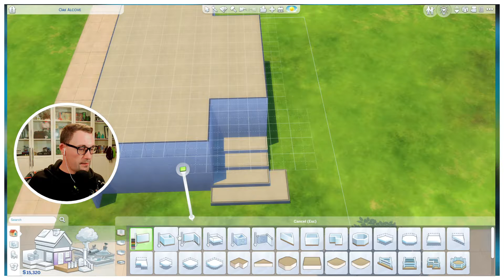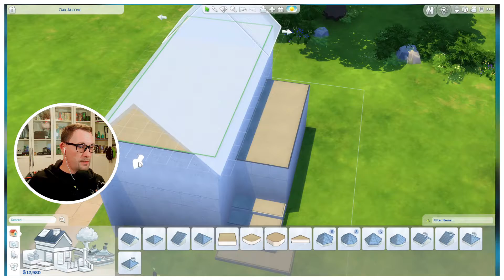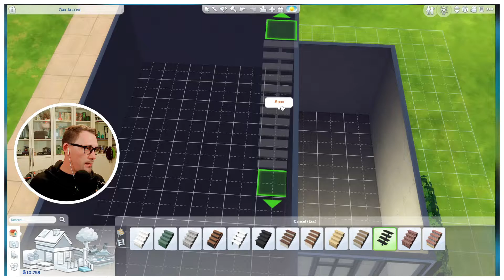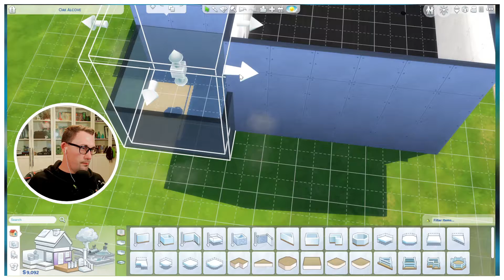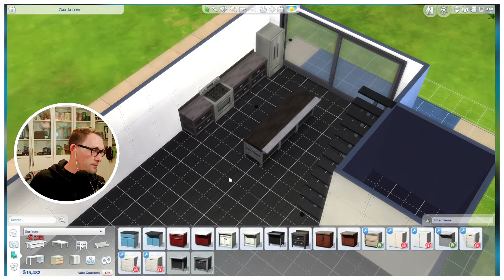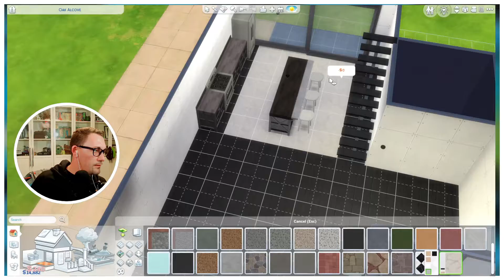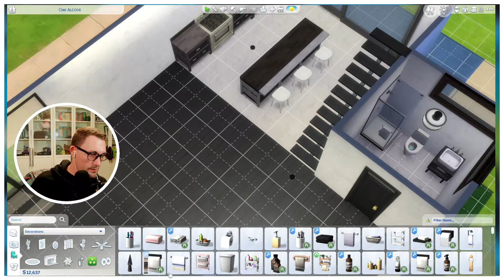BWD: 15Min 2 Pack Build Challenge!! "Tiny Living & Eco Lifestyle"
In this challenge I have 15mins to build a two bedroom modern loft style house. The catch is I can only use base game, Tiny living and Eco Lifestyle. Tune in and watch me almost cry and fail lol.